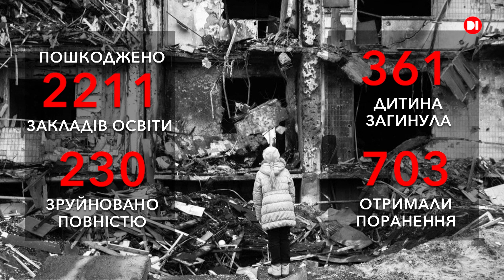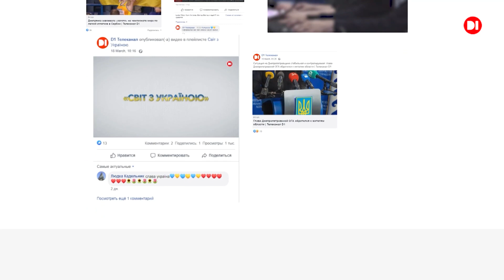Новини на D1. 8 серпня 2022. 15:00.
Повномасштабне воєнне вторгнення рф в Україну, 166 доба. Ситуація на Дніпропетровщині.

Про ситуацію у Нікопольському краї  повідомив голова районної військової адміністрації Євген Євтушенко.

За інформацією керівництва залізничної станції, щодня через Нікополь курсуватиме потяг сполученням Запоріжжя-Львів.

Офіцери Піщанської громади доправили гуманітарний вантаж до прифронтових територій Донецької області.

Збройні сили України за минулу добу ліквідували близько 140 окупантів. Усього Росія за час повномасштабної війни втратила в Україні вже 42 тисячі 340 своїх військових